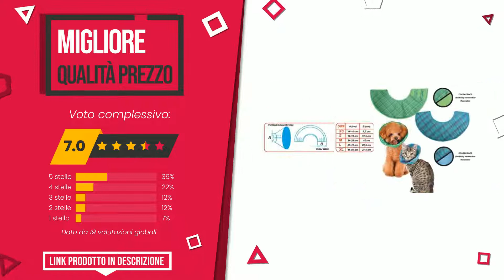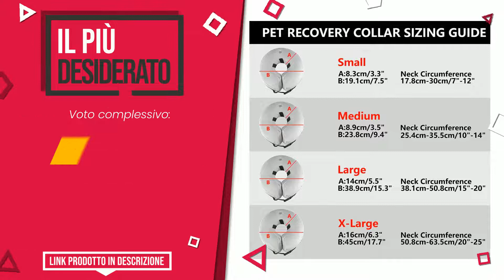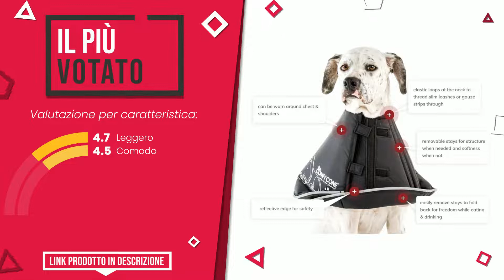Collari elisabettiani - Top 5 - (QualeScelgo)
📣 Link 'Collari elisabettiani' presenti in questo video:

✅ IL PIÙ REGALATO: Supet Collari Protettivi e Coni Collare Protettivo Forma Con...

✅ MIGLIOR RAPPORTO QUALITÀ PREZZO: Croci Collare Elisabetta Soft, 1 Unità (Confezione da 1)

✅ LA NOSTRA SCELTA: Mogokoyo Cono per Animali Domestici Recupero Collare Regolab...

✅ IL PIÙ DESIDERATO: PET SPPTIES Gonfiabile Collo Collare Gonfiabile per Cane Pet...

✅ IL PIÙ VOTATO: All Four Paws, The Comfy Cone, collare a cono per convalesce...

Indice:
00:00 - Intro
00:05 - Supet Collari Protettivi e Coni Collare Protettivo Forma Con...
00:30 - Croci Collare Elisabetta Soft, 1 Unità (Confezione da 1)
00:56 - Mogokoyo Cono per Animali Domestici Recupero Collare Regolab...
01:21 - PET SPPTIES Gonfiabile Collo Collare Gonfiabile per Cane Pet...
01:44 - All Four Paws, The Comfy Cone, collare a cono per convalesce...